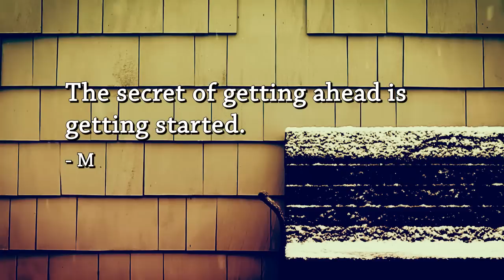Daily Quote by Mark Twain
More daily quotes in your feed?
Musical extract from Für Alina - Arvo Pärt
The secret of getting ahead is getting started.
- Mark Twain